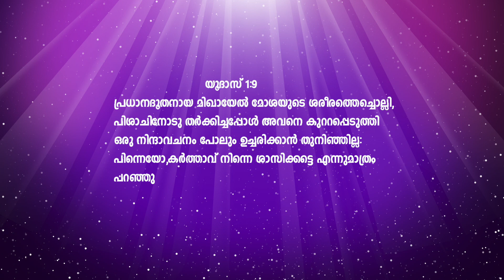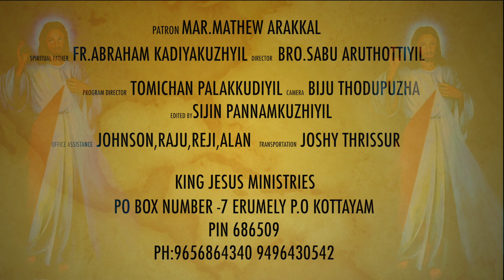അനുസരണം ബലിയെക്കാൾ ശ്രേഷ്ടം - കവിഞ്ഞൊഴുകുന്ന സ്നേഹം - 70- GOODNESS TV HD